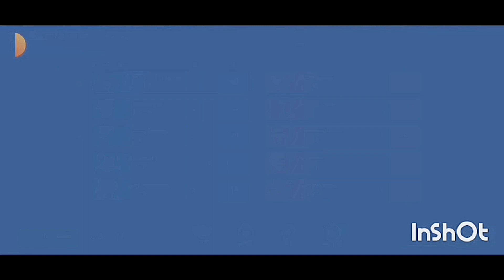Can you try panther with double side railgun 12 🤔